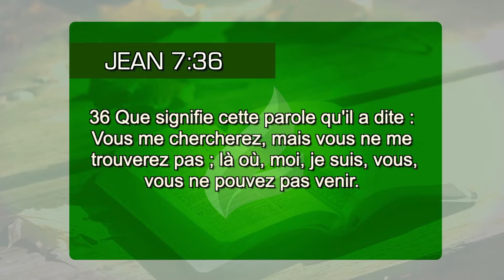Tout ce que vous avez besoin de savoir sur Jésus est dans la Bible.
Tout ce que vous avez besoin de savoir au sujet de la nature du Christ est dans les Ecritures. Ne cherchez pas des informations sur le Seigneur vous basant sur la connaissance humaine ou sur des discours religieux vides. Dieu désire Se révéler à vous de manière intime et personnelle. Approchez-vous de Lui en lisant la Bible, toujours en esprit de prière, demandant au Consolateur qu´Il vous donne l´inspiration et, de cette façon, le Très-Haut se révèlera à vous. (Jn 7.36)